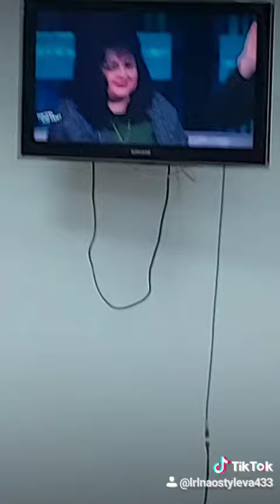28 октября 2020 г.